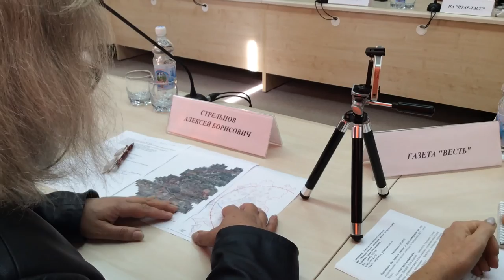Мусорной проблеме нужен хороший пиар, а не пропаганда